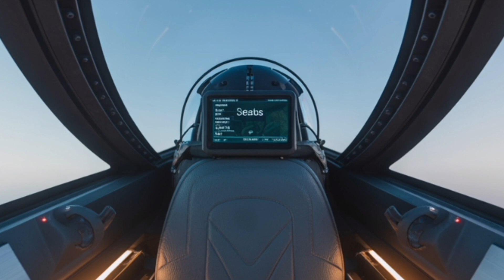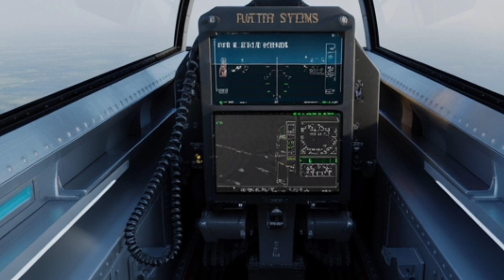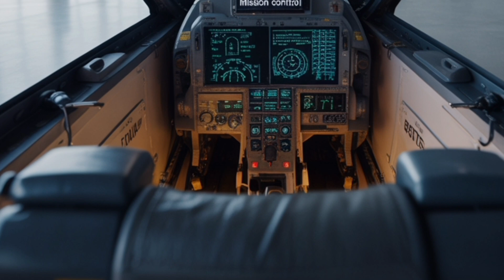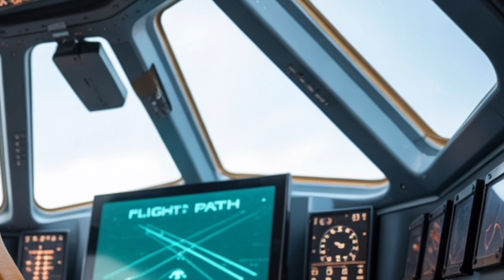2025 HAL Tejas Mk2 Fighter Jet | Full Review, Features, and Performance Breakdown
Get ready for an in-depth look at India’s most advanced indigenous fighter jet — the 2025 HAL Tejas Mk2. In this detailed video, we break down everything you need to know about this cutting-edge multirole combat aircraft. From its powerful GE F414 engine, enhanced aerodynamics with canards, advanced AESA radar and electronic warfare systems, to its future-ready avionics and expanded weapons payload — this is the ultimate guide to the Tejas Mk2.

Discover how the Tejas Mk2 compares to its predecessors, what makes it stand out in the world of modern fighter jets, and why it’s a game-changer for the Indian Air Force. Whether you’re an aviation enthusiast, defense analyst, or just curious about military technology, this video covers the technical details and real-world capabilities in an accessible, engaging format.

0:00 Introduction
1:50 Tejas Mk2 Design Evolution
5:10 Engine and Performance Specs
8:30 Avionics, Radar & EW Suite
12:00 Weapons & Payload Flexibility
15:20 Operational Role in Indian Air Force
19:00 Export Potential & Global Context
22:30 Conclusion